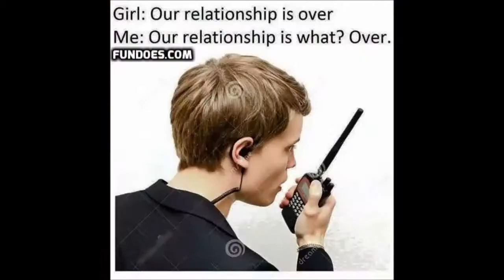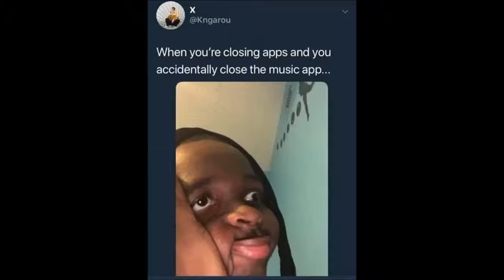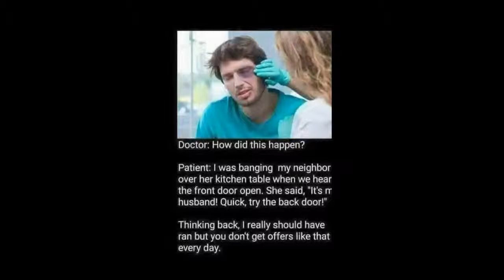Greatest memes part 13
The Greatest Memes From Around The World